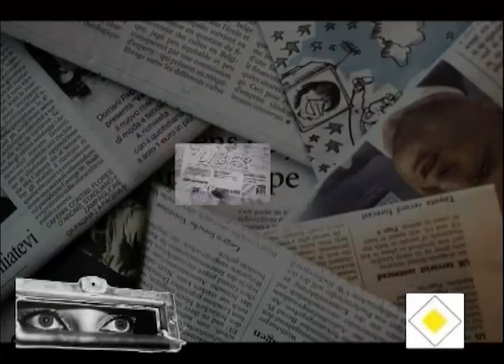PRESA LIBERA TRECERE - 3 NOV 2020 - SCOALA IN PANDEMIE